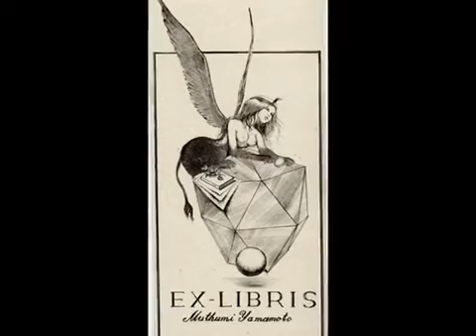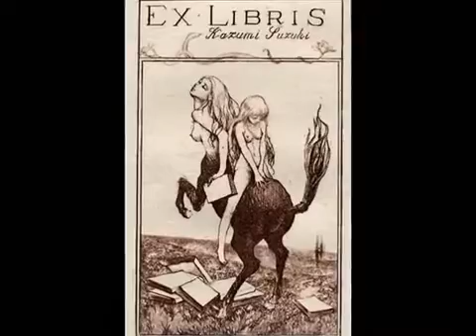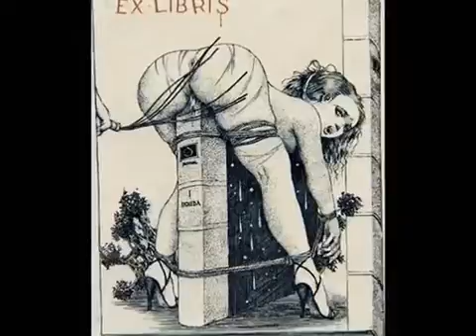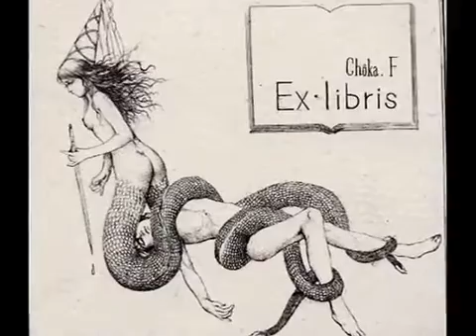The Erotic Ex Libris of Alphonse Inoue